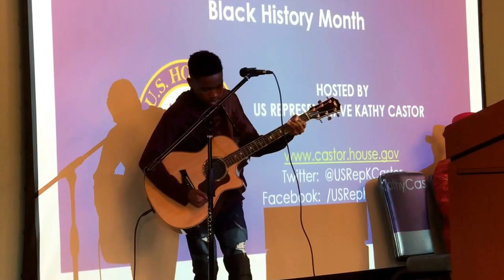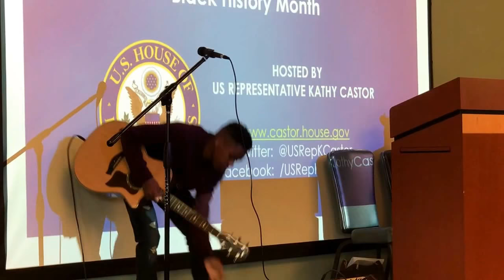Falling original music by James Cole with loop pedal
Original copywriter music written and performed by James Cole